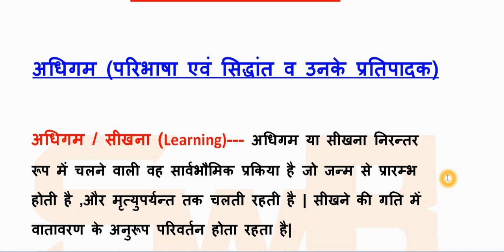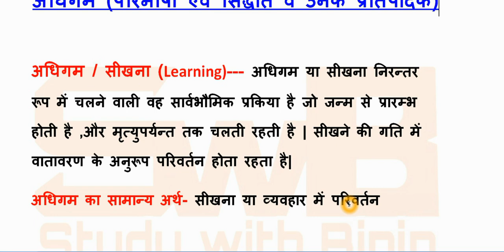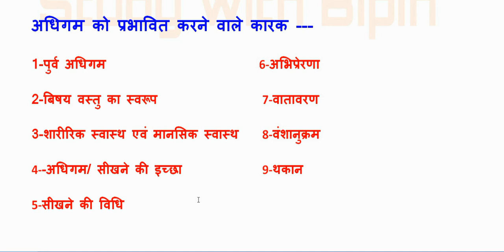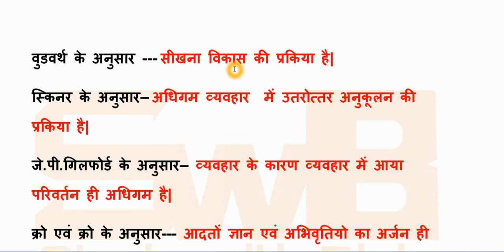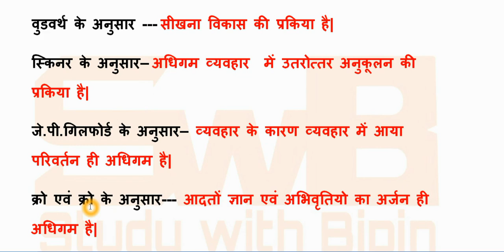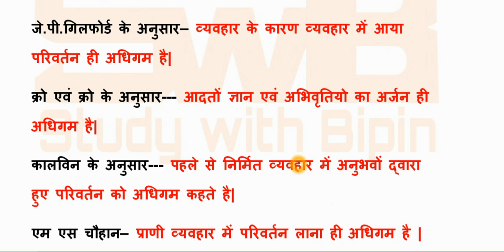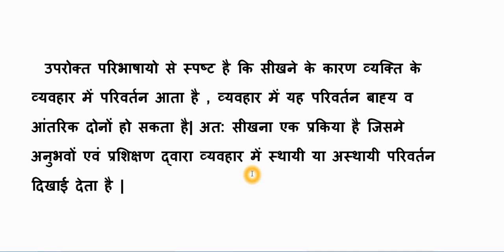अधिगम का अर्थ | अधिगम की परिभाषा | अधिगम को प्रभावित करने वाले कारक |Adhigam in hindi | paribhasha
Adhigam kya hai | Adhigam ko prabhavit karne wale karak|
Adhigam
दोस्तो इस वीडियो में हम आपको आसान भाषा मे बतायेगे कि अधिगम क्या है | अधिगम का अर्थ व अधिगम की परिभाषा जो कि TET के एग्जाम में बार बार पूछी जाती है।